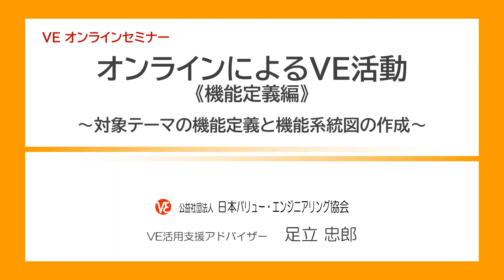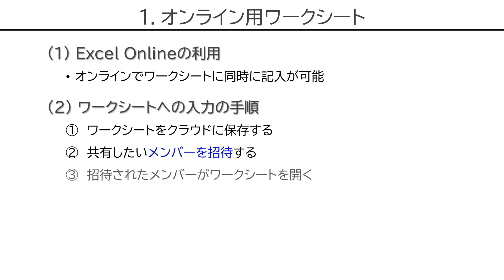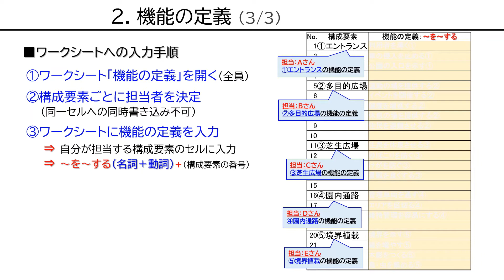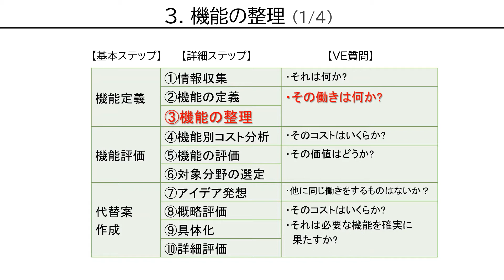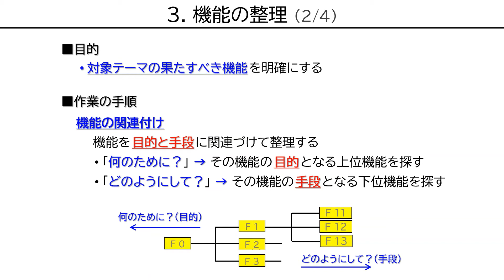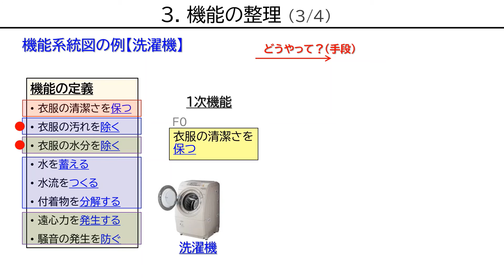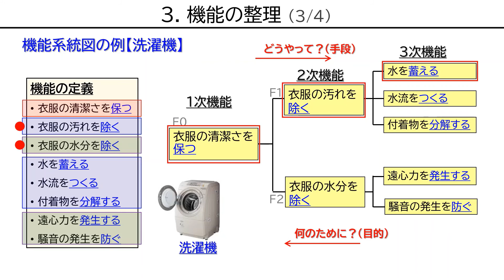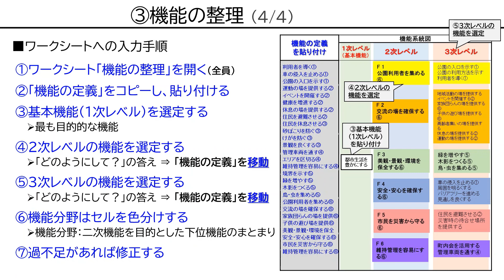オンラインVEの進め方（機能定義編）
《字幕》日本語・英語

～対象テーマの機能定義と機能系統図の作成～

1. オンライン用ワークシート
    オンラインで同時に書き込めるワークシート
2. 機能の定義
    オンラインでの機能の定義
3. 機能の整理
    オンラインでの機能系統図作成

この動画には任意で字幕を表示できます。字幕の表示は次の方法で行ってください。
１．YouTube画面右下の歯車マーク（設定）をクリックすると字幕メニューが表示されます。
２．「字幕（２）」→　オフ　日本語　英語　自動翻訳　と出てきます。
３．「日本語」または「英語」を選択すると画面に字幕が表示されます。